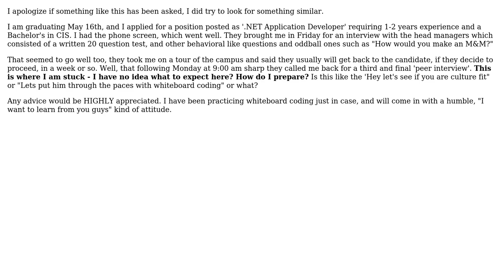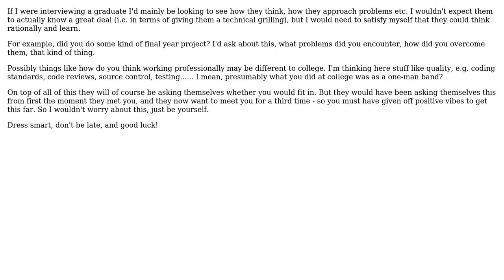Software Engineering: What to expect from a 'peer interview' for a new grad position?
With thanks & praise to God, and with thanks to the many people who have made this project possible! | Content (except music & images) licensed under CC BY-SA | Music | Images & others | With thanks to user PeteH user Jason Renaldo user FrustratedWithFormsDesigner and the Stack Exchange Network Trademarks are property of their respective owners. You are responsible for your own actions.